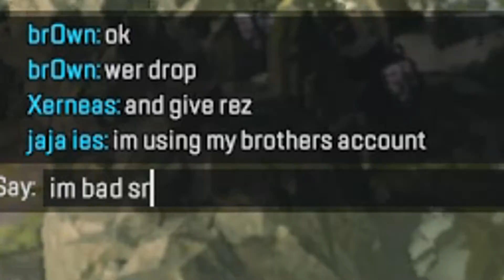Using ThatPunchKid's Keybinds for a week! (DAY 1) | Apex Legends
Haha KEYBIND day 1!

xdxd why u still reading this

Punch's keybinds:
W-FORWARD
S-BACKWARD
E-RIGHT
Q-LEFT
C-SPRINT
SPACE/MWHEELDOWN-JUMP
V-CROUCH(HOLD)

X-TACTICAL
MWHEELUP-ULTIMATE
D-INTERACT
L ALT-ALTERNATE INTERACT
TAB-INVENTORY(TOGGLE)
M-MAP(TOGGLE)
MOUSE1-ATTACK
MOUSE5-TOGGLE FIRE MODE
MOUSE2-AIM DOWN SIGHT(HOLD)

MOUSE4-MELEE
R-RELOAD
1-WEAPON 1
2-WEAPON 2
3-HOLSTER WEAPONS
6-SURVIVAL ITEM
4-SELECT HEALTH ITEM
5-GRENADE
G-SYRINGE
F-SHIELD CELL
Z-MEDKIT
(N/A)-SHIELD BATTERY
`-PHOENIX KIT
A-CHARACTER UTILITY ACTION
LSHIFT-INSPECT WEAPON

LCTRL-OPEN QUIP/THANK YOU
T-PING
F1-PUSH TO TALK(HOLD)
ENTER-MESSAGE TEAM IN MATCH

Please comment if there's any mistake

We here to have fun. Ignore the hate!